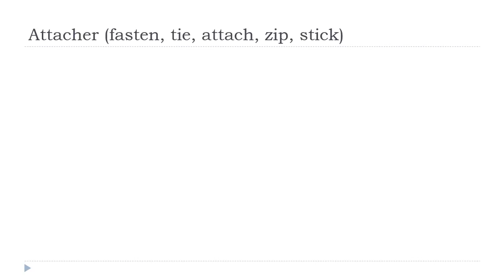من زبان فرانسه = Attacher # Indicatif Présent